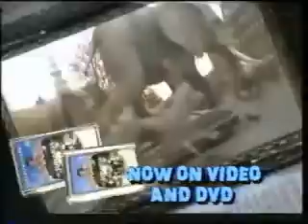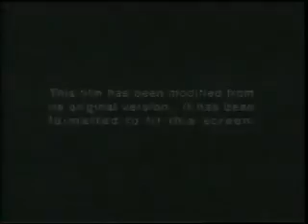Opening To Stuart Little 2000 VHS (Sped Up)